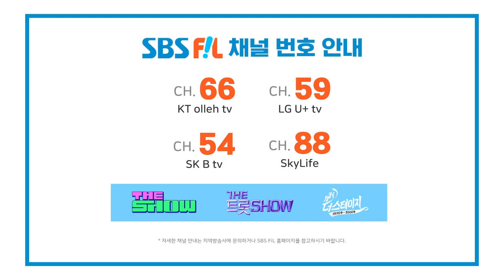(ENG Sub) LEE CHAE YEON (이채연) [NEW 퇵길아웃! : 퇴근럽웅♥ 230418]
여러분과 스타의 퇴근길을 책임지는 특급 팬 서비스! 퇵길아웃이 새로운 시즌으로 돌아왔습니다!

사랑스러움으로 무장한 MC 웅둥이
스타들의 퇴근길 현장을 THE 생생하게! THE 러블리하게!
전할 예정이오니 모두들 많관럽웅하SHOW-☆

좋댓구알은 필수♡ 많은 관심은 럽웅♥

The special fan service for getting off work for you and the stars! On the Way Out is back with a new season!

MC WOONG armed with loveliness
will deliver the sites of the stars getting off work in a vivid! and lovely! way
so please SHOW lots of love-☆

The K-POP